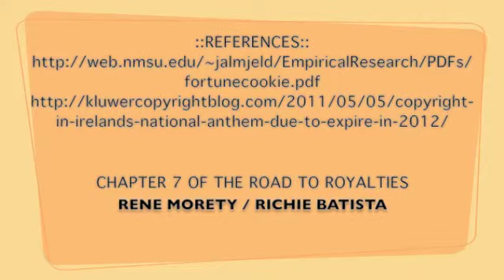Assignment 1 Rene Morety and Richie Batistas Pod Cast what should and should have copy rights